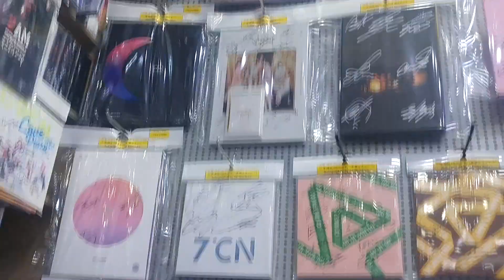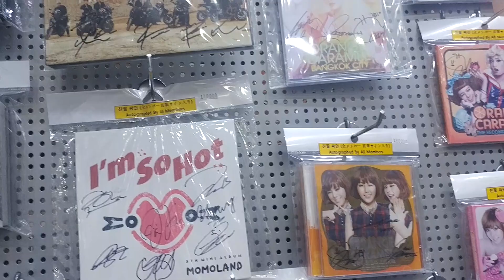Twice Momoland AOA 트와이스 모모랜드 signed albums